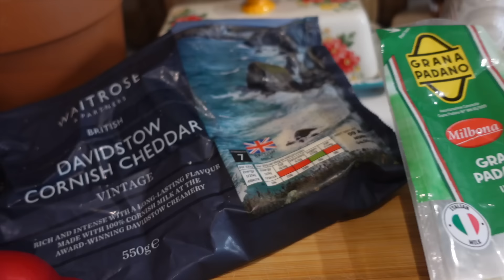NEW HOUSE UPDATES AFTER 4 MONTHS I Moving To A New Build | Cajun Chicken Pasta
Hi, I'm Lisa. This week we are catching up with you and sharing our new hosue updates after 4 months. Plus I'm makinga chicken cajun pasta.hanks for watching. Lisa xx Please see below for more details and links .

My Community - Crafty Zooms, Online Classes, Downloads, Online Classes, Fun Community -

**ad - Here's the link to the airfryer: now just £99.99